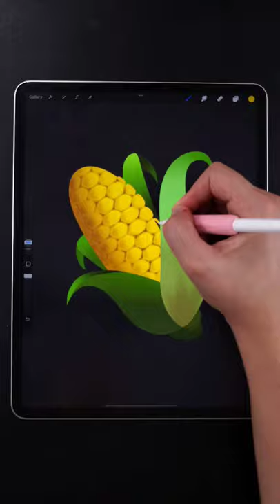How to Draw Corn Emoji! 🌽